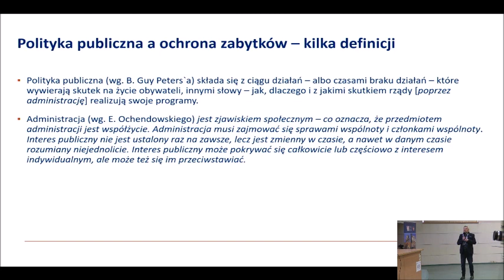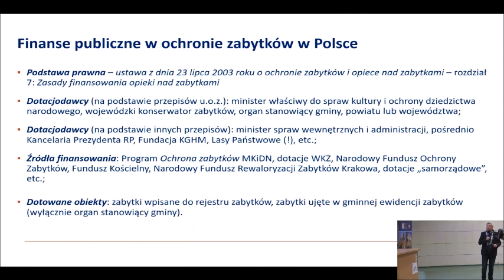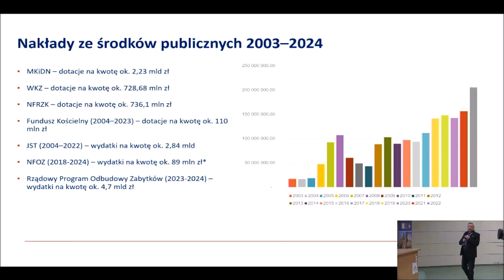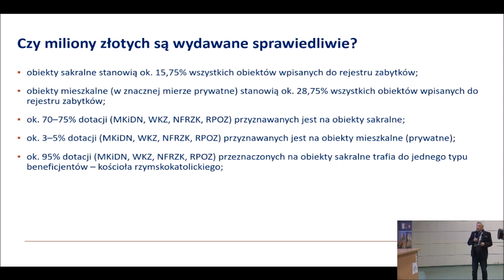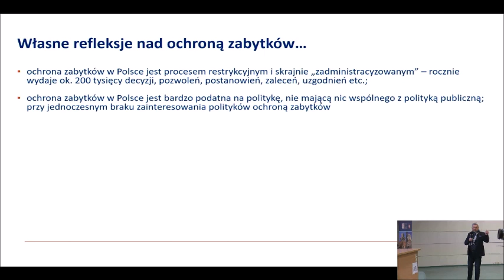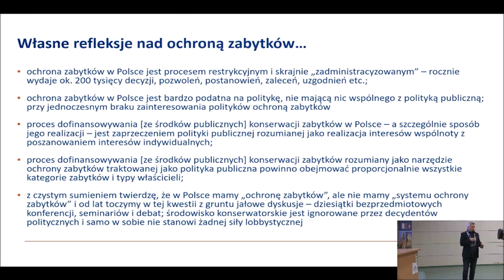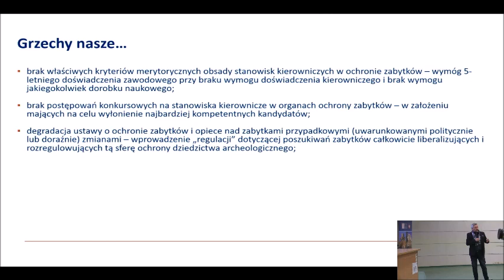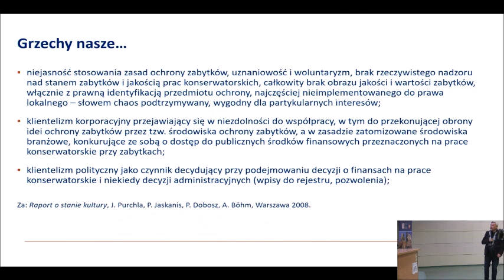XXI EKIR 2024 - Jacek Dąbrowski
Kosztowne zabytki czyli wykład o pieniądzach.
Jacek Dąbrowski – niezależny ekspert